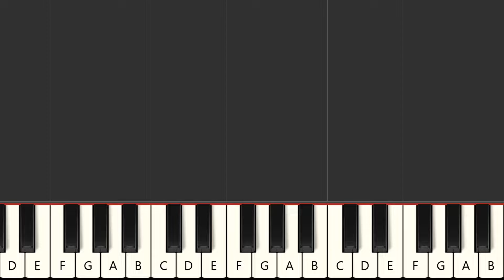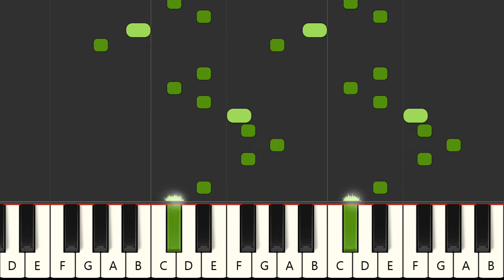Walking On The Sun (Remix) - Smash Mouth (MIDI Karaoke)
Instrumental multitrack version in the style of the song "Walking On The Sun (Remix)", made famous by the artist : "Smash Mouth" in MIDI Karaoke format

FRANCAIS
Version instrumentale multipistes dans le style de la chanson "Walking On The Sun (Remix)", rendue célèbre par l'artiste : "Smash Mouth" au format MIDI Karaoke

Qué más ? :
- Produce tu propia pista de acompañamiento
- Cambiar sonidos